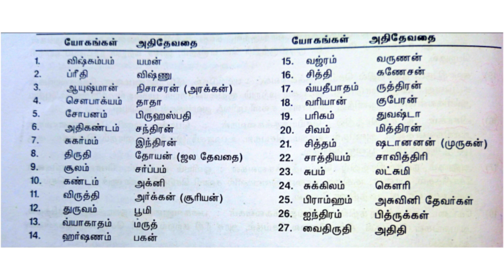உங்கள் யோகம் என்ன | எந்த யோகம் நன்மை செய்யும்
This video is about Basic astrology